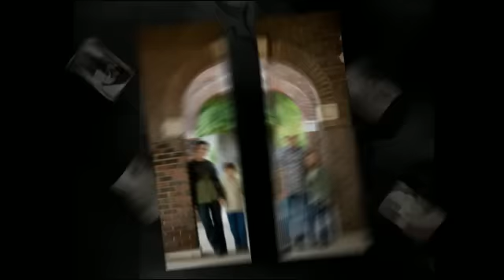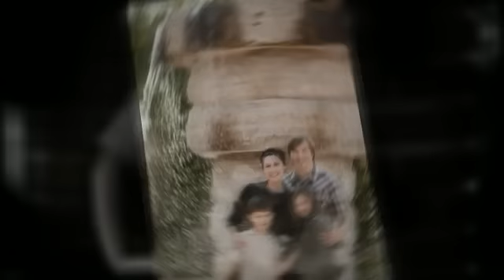2011 Grant Family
An amazing photojournalist volunteered her time and talents to capture this season for our family. What can I say? She's amazing! I thank her for her ability to freeze frame these moments for us. As I look back at the photos I can't help but smile and love my family all over again. I thank God for blessing us profusely. No one (not even cancer) can take away our joy and love!